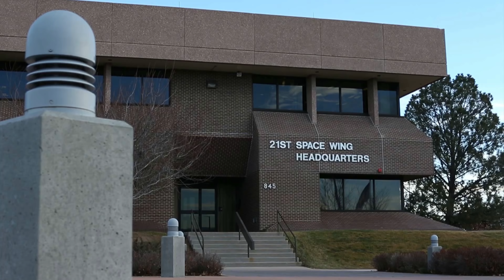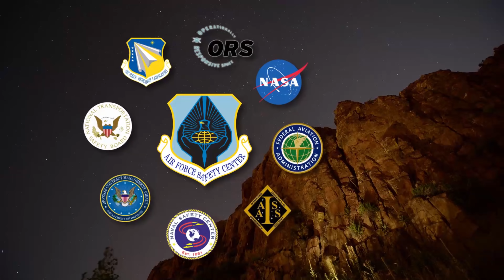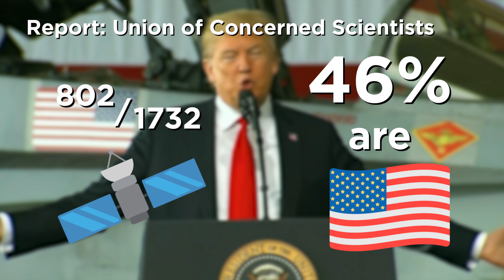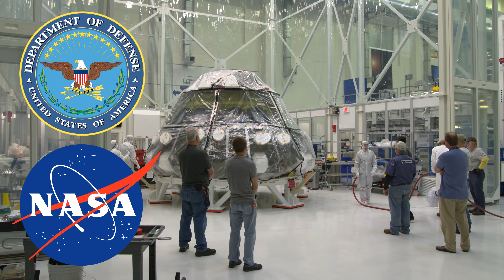Space Force or Space Command: Is it Crazy or Actually Genius?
Donald Trump has notified the world that be plans on creating a fifth branch in the military for space, called the Space Force. Logistically - it’s not a terrible idea, but it could be a huge cash bleed for the United States. Is it worth it?

Footage Sources:
CNN
Department of Defense
Disney
Fox News
NASA
MGM
Viacom